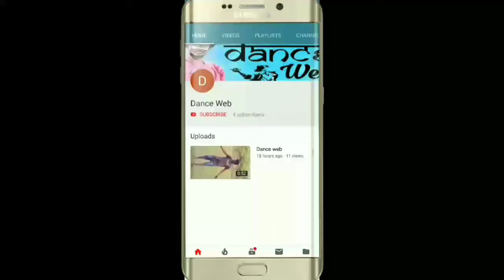Kabirsing Special love story ( Montey )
Montey
Is my 1sth  Video plzzz saport my Video
Aartest :  MONTY  WASNIK
                  NIKETA PATIL
video  editor :  SHUBHAM